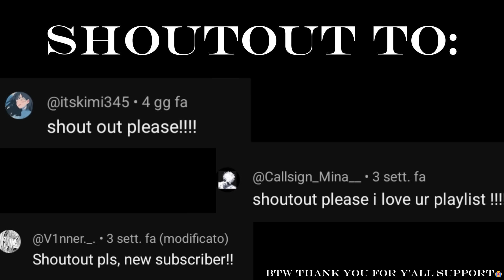Edit Audios For Your Sad Character.AI Moments...☁️💫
♪timestamps+credits:

00:00 (shoutout)+Focalor's sacrifice theme @HOYOMiX
01:29 Genesis @fawnberry
02:25 Digital Silence @nxphilimaudios
03:02 Alien Blues @nxphilimaudios
03:26 We don't talk anymore @sykeaudios
04:10 Cardigan @remyhvdley
04:52 Hard 2 face Realiry @quitezyaudios
05:28 Luminary @Quadroeditsofficial
06:12 Daylight @quitezyaudios
07:02 Summertime Sadness @alex
07:47 In the Stars @aoi.negai9
08:28 Don't blame me @levi nakiri
09:22 People You Know @HanEditx
10:25 Christmas Kids @The local sewer rat
11:07 Rejection @nessuki
11:46 Not Allowed @nessuki
12:18 Gilded Lily @Lyrics 0cean
13:07 Step on me @Rose Crimson
13:34 Evergreen @char
14:05 Romantic Homicide @GhostVonGhoul_Audios
14:49 Him and I @juneyn
15:38 When will I see you Again @Ivyllybroch
16:18 Mr. Loverman @adxleia7268
17:14 Electrical @akutqwa.audios
17:55 Two birds @JusticeScenesTv
18:51 Experience @Verlzyy

note: Hello guys! I hope you enjoyed the video, also I'm going to upload less during summer so sorry if I don't upload much. Also, thank you for your support in the comments, it really means much to me. Have a great day everyone, take care!🦖

pics: Pinterest
tags (ignore if you want):